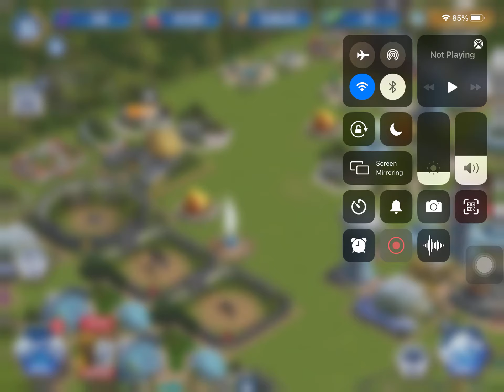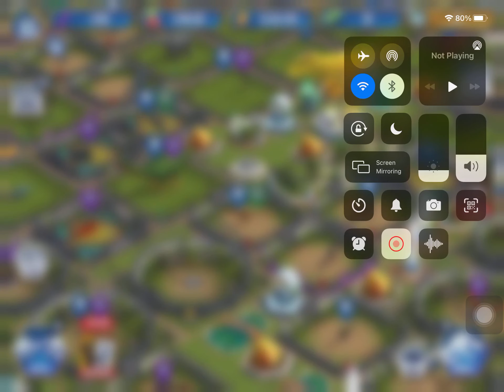Jurassic World The Game Episode 11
We are back ! In this episode we take a look at Gryposuchus , and do the Einiosaurus tournament. The recording is much better this week…couldn’t post last week because of uploading errors.